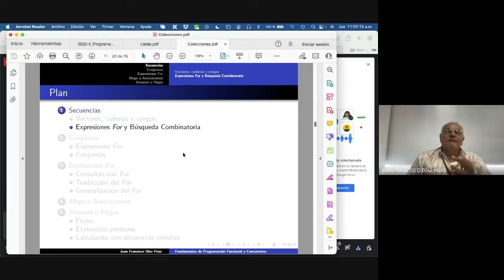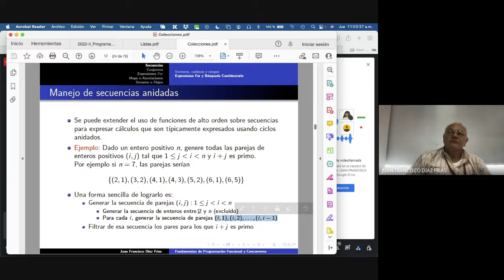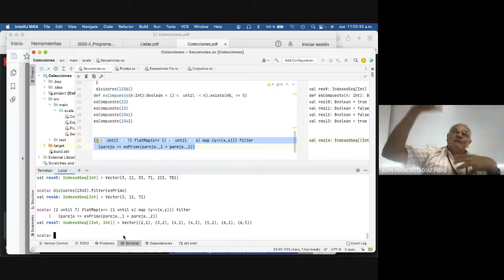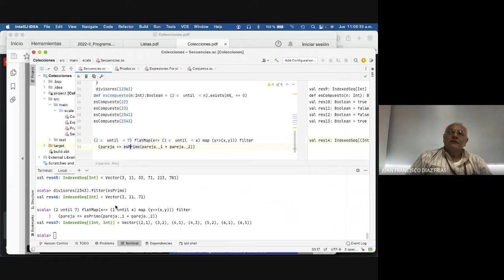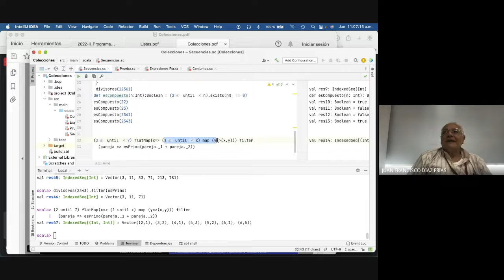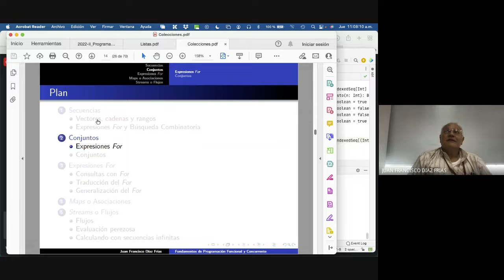7 Uso de map flatMap y filter para problemas combinatorios